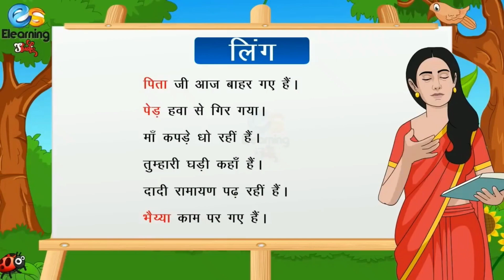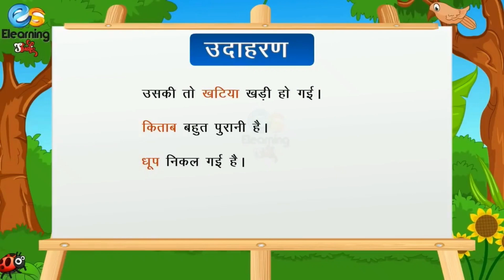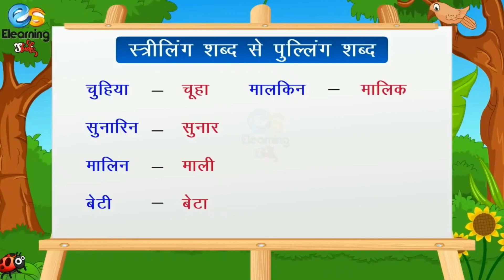लिंग(gender):-व्याकरण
वीडियो में आपको हिंदी व्याकरण का एक पाठ मिलेगा जिसका शीर्षक है लिंग